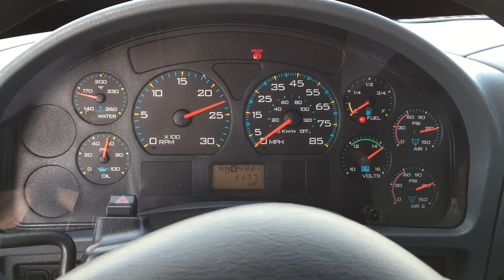2003 International 4300 5-6.7 Yard Dump Truck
2003 International 4300 Dump Truck, DT466, Allison MD3060 CR Auto Transmission, ONLY 10,417 Original Miles, A/C, Air Brakes, 29,000 GVW, Seats 3, Galion 5-6.7 Yard Dump Bed, Very Clean Ex-Govt Unit